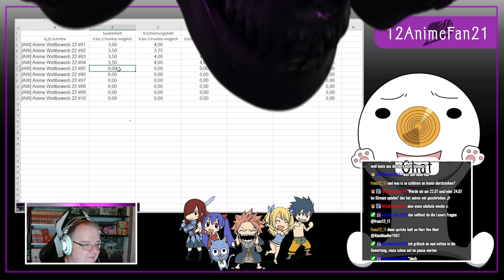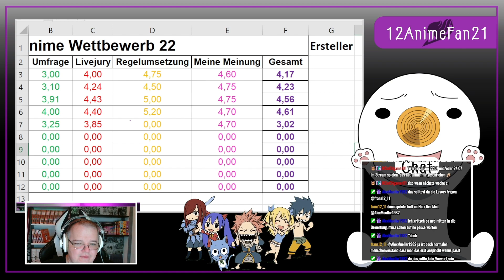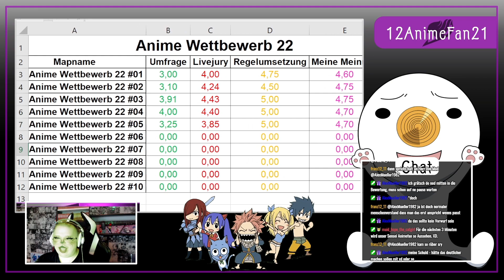Animefans MAPERBAUER WETTBEWERB | Map 05 | GTA 5 Online 1254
Heute zocken wir wieder eine geile Runde Grand Theft Auto 5 Online. Viel Spaß wünscht euch euer Ares :)

Kapitel:
00:00 Intro
00:22 Map
13:48 Mapbewertung

Offizieller Teamspeak:
Animeworld

Job 1: Wird nachgereicht

Amazon Reflinks: (WERBUNG)

Maus: Logitech G502:

Tastatur: Logitech G213:

Headset: Logitech G633 Artemis Spectrum Pro Gaming Headset:

Mikro: auna MIC-920B:

Facecam: Logitech C920 HD Pro Webcam: